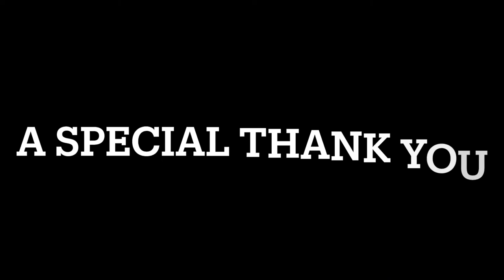Senior Exit Project Great Oak High School - Mahmoud Abunadi